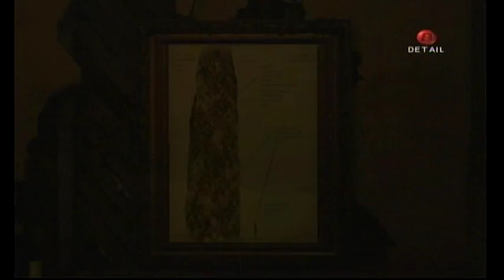Eternal Darkness - Part 19 - Twilight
Chris has some difficulty dealing with a vampire while Burtis recounts his own version of US history.